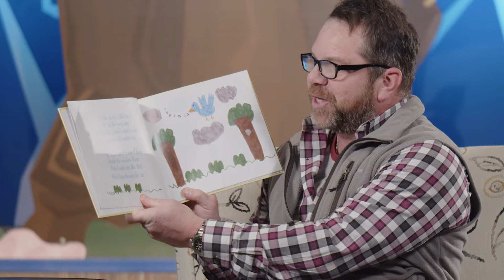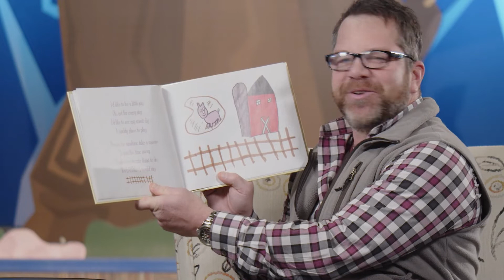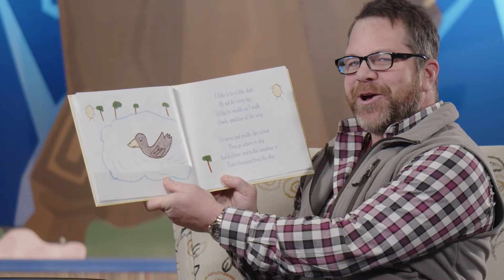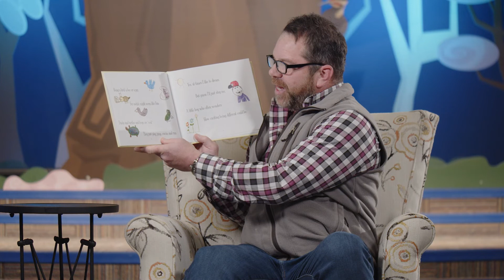Who I'd Like To Be